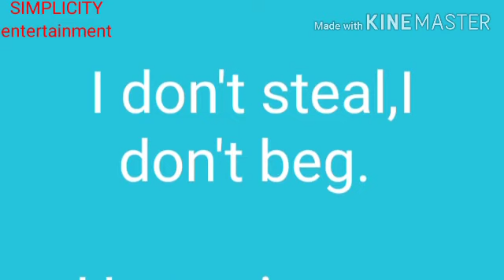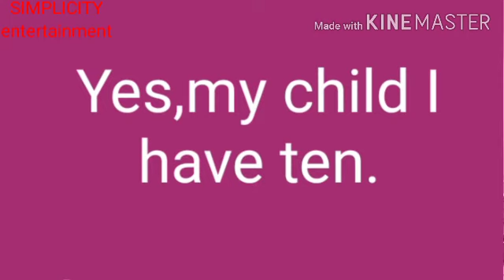MR BEN O MR BEN,,,NURSERY RHYME 😎😎😎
This is the rhyme for kids and it is entitled as MR BEN O ME BEN,,DO U HAVE ANY HEN.
SIMPLICITY ENTERTAINMENT. 🙂🙂🙂